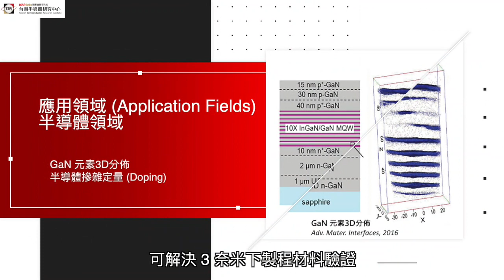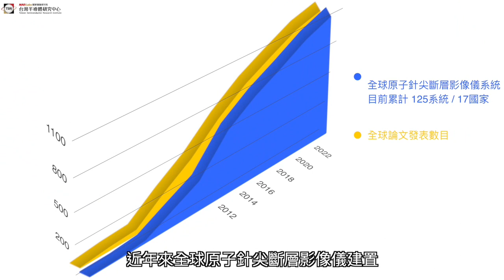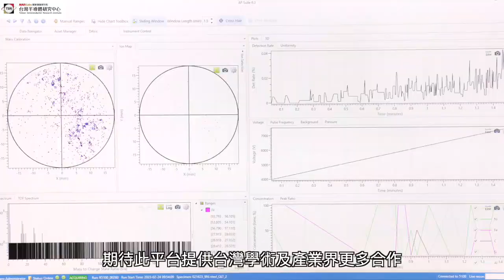台灣半導體研究中心原子針尖斷層影像儀簡介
國研院半導體中心、國立臺灣大學、國立清華大學及國立陽明交通大學共同建置原子針尖斷層影像儀(Atom Probe Tomography以下簡稱APT)，此設備規格與目前國內業界齊平，加速高階技術人才培育與半導體物理突破。